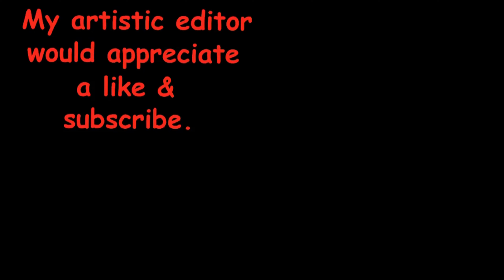Lots of Little and Noisy Friarbirds and they aren't very friendly – Australian birds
A couple of Little Friarbirds are joined by some Noisy Friars – these are the ones that look like they're wearing Halloween masks.  Everything is pretty peaceful until thinks begin to kick off at around 4:15 when a crowd starts to show up.  One Noisy takes exception to the presence of another and chases it away.

I'm thinking more and more that this is a family unit - two parents and a near-adult child, probably a male.  Does this look like a family squabble to you?  There's been a group of three around here and others that come and go.  I can't pick the genders on these birds but if you can, please drop a message in the comments.

There's a Peaceful dove that comes for a drink but it's out of luck with a bunch of aggro friarbirds running the birdbath.

With the regularity of magpie visits I'm spending most of my time keeping up with their footage and haven't been getting to the birdbath footage I continue to collect.  I figure if I work harder I can edit some extra birdbath footage and upload it 12 hours from my usual upload time of 3:15 pm AEST.  This is a Sunday video though...

I'm not sure how often I'm going to get to do extra footage but we'll see how it goes.